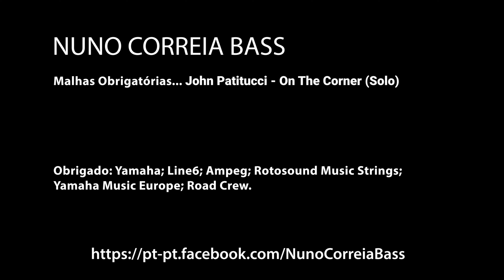John Patitucci - On The Corner (Bass Solo)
John Patitucci - On The Corner (Solo)

Thanks:
Yamaha
Line6
Ampeg
Protection Racket
Road Crew